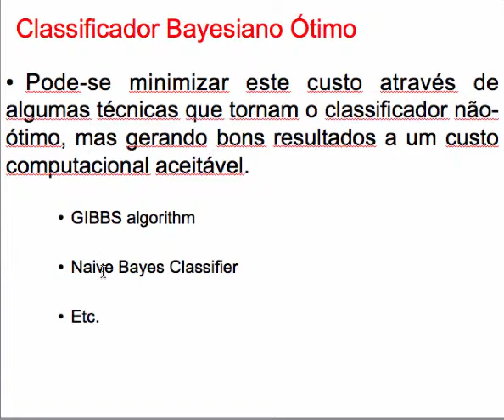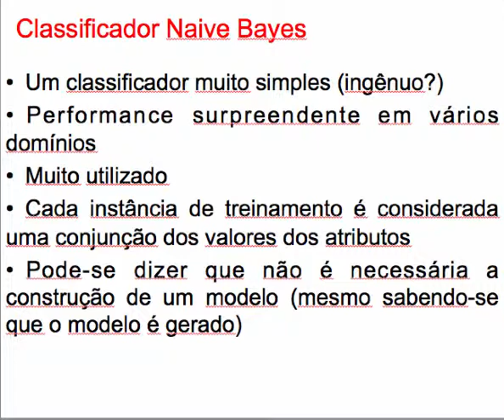Naive Bayes / Classificador Bayesiano Parte5 - Machine Learning (Aprendizado de Máquina)